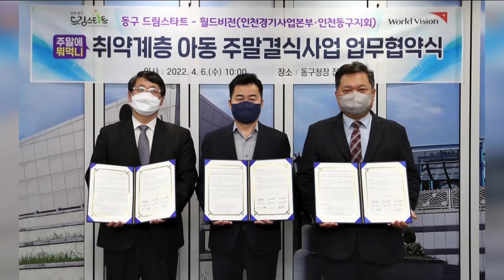동구-월드비전, 취약계층 아동 도시락 지원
[기사내용]
동구가 월드비전 인천경기사업본부와 업무협약을 맺고
취약계층 아동에게 도시락을 지원하기로 했습니다.

두 기관은 동구 드림스타트 대상 아동들에게
주말에 가정식 도시락 두 끼를 지원할 계획입니다.

지원 사업은 올 연말까지 추진되며,
참여 아동에 대한 모니터링도 진행됩니다.

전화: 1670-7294